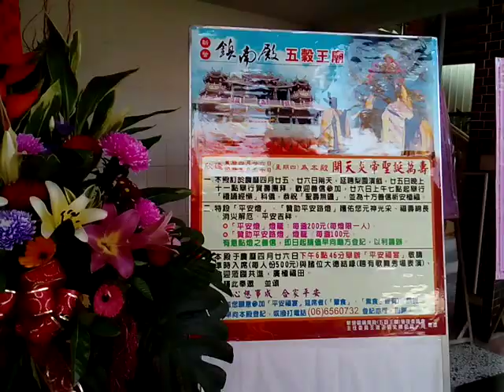VID 20190530八仙與五路財神藝術品 廟中神尊更換神帽神衣工程公告134159新營鎮南殿神農大帝(紅臉五穀王、黑臉藥王)聖誕祝壽活動